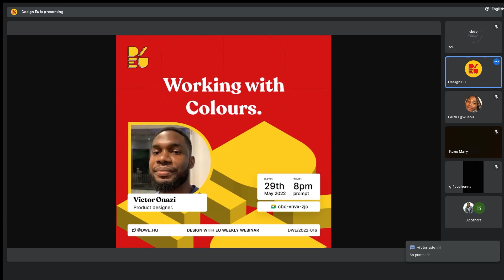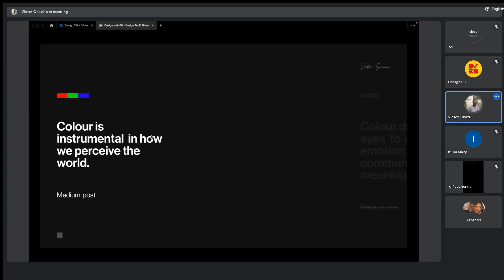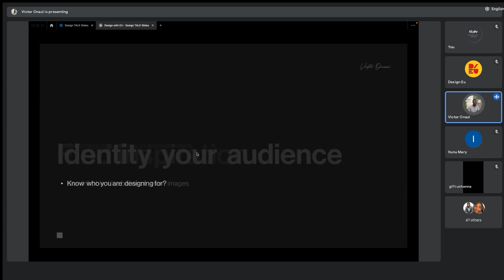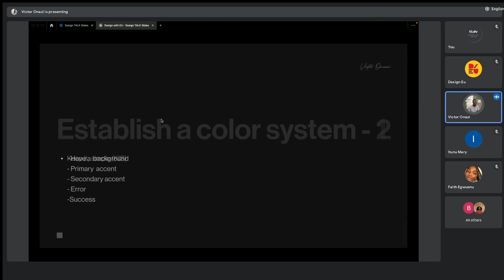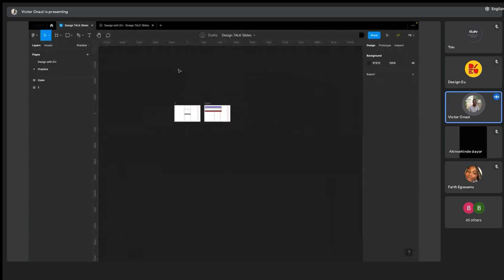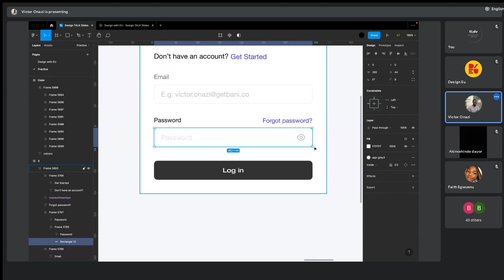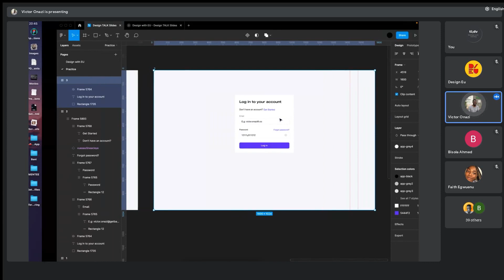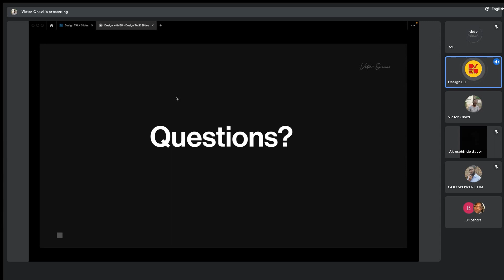Design with EU - Working with Colours with Victor Onazi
Ever wondered why wearing an orange shirt somehow uplifts your mood, but that black shirt just seems to make you more somber when you’re sad? Does it feel right when a vegan website has green and brown as it’s primary colour? It does right? That’s because colours affects our mood and behavior. Colours can be used to communicate with your users what your brand is about.

Now as a designer, knowing when to use colours and understanding the psychology behind each hue on the colour wheel will help you create better adaptive designs. Seeing how important colour is in our daily interactions, knowing how to read it as designers is important. And because of that, we’ve decided to have a webinar session discussing ‘Working with Colours’. We’ll be having Victor Onazi, a product designer, speak to us on this.